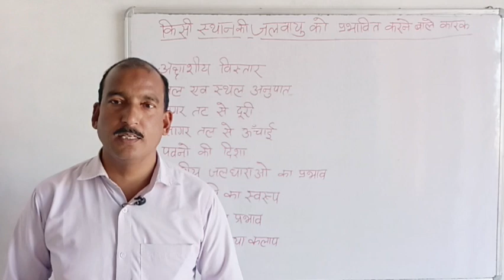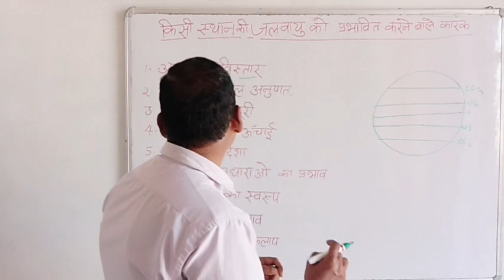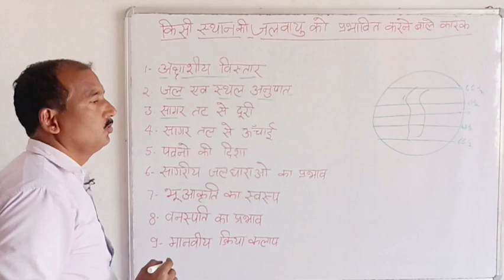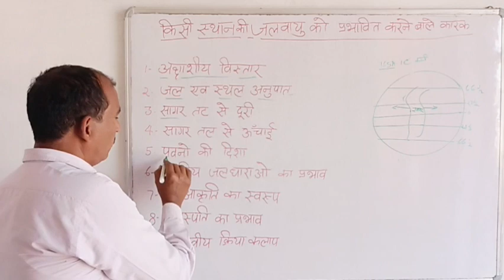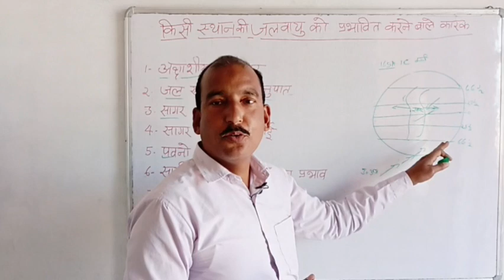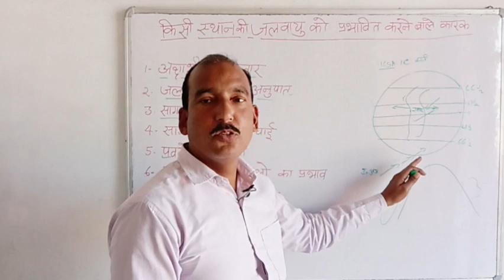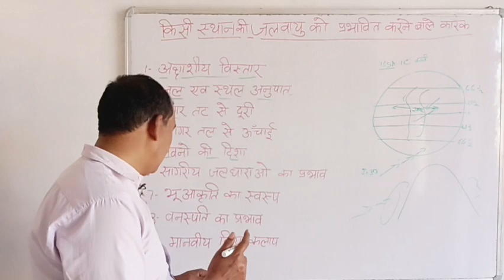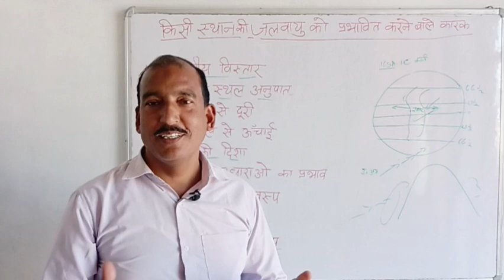जलवायु को प्रभावित करने वाले कारक।